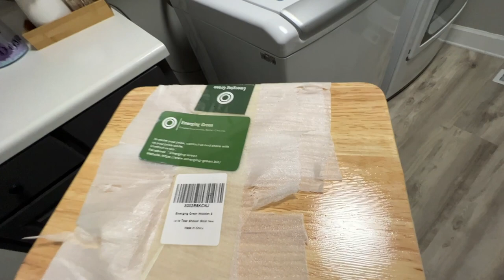RAINY DAY CLEAN WITH ME/LAUNDRY MOTIVATION/AMAZON EMERGING GREEN STOOL/SPEED CLEANING/SAHM CLEANING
AMAZON STOOL:

A Little bit about ME:
My name is Karla and I am a working mom ❤️ & wife. Making these videos for y’all brings me joy😊.

Wrapping Paper Storage:
Measuring cups and spoons (copper):
Spice jar drawer liner:
Bamboo spice jars:
Spray glass bottles
Silicone stretch lids
Glass meal prep containers
Misting spray bottle
Wall Mount Remote Control Holder Clear Acrylic
UooMay Throw Pillow Covers Boho Pillowcase - Set of 4, Farmhouse Modern Geometric Cotton Linen Decorative:
MIULEE Set of 2 Decorative Linen:
Flamgirlant Candle Lighter:
BabyPop! Dishwasher Magnet Clean:
YULEER Airtight Food Storage:
LUXEAR Fresh Produce Vegetable:
Non-Stick 6-Cavity Donut Baking:
Plastic Pump Bottle 32oz:
CHBKT 2 Pack Thick Amber Glass Bottles
Longhui bedding Linen Blend Throw Navy Pillow covers:
Silicone Utensil Rest with Drip:
396 Printed Spice Jars Labels:
CaliTime Pack of 4 Throw Pillow: (similar)
Longhui bedding 22” x 22” Throw:
🤍My Bissell Carpet Cleaner
🤍 My Dyson V11 Torque Drive

FRIENDLY MAIL
PELL CITY, AL 35125

Equipment I use:
Filming: Sony a6400
Video Editor:Final Cut Pro X/ iMovie